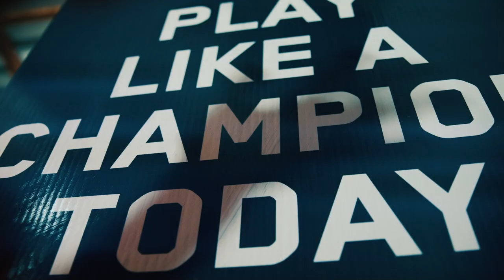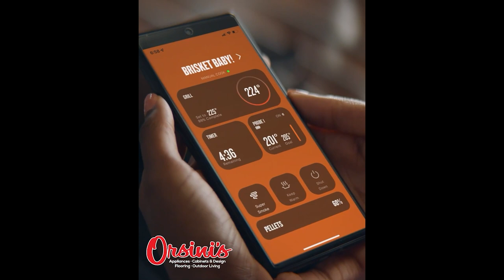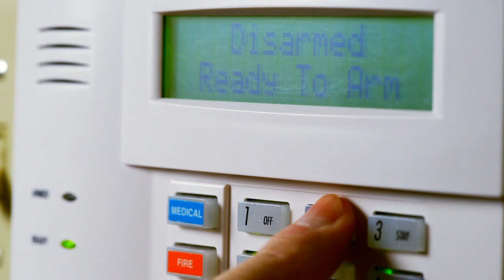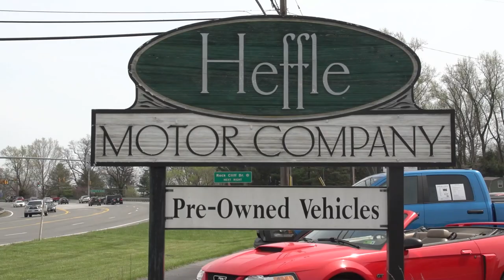EPAC All Access: Hedgesville Eagles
Spencer DuPuis, Colin McLaughlin, and Nick Verzolini preview the 2023 season for the Hedgesville Eagles. We interviewed head coach Matt Faircloth, WR Demonte Martin, OL/DL Levi Faircloth, and QB Dalton Harper. Then to top it all off we mic'd up Coach Faircloth.